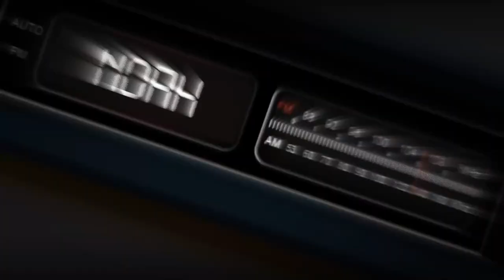Via i Tabù! Parliamo di Street Photography con Sara Munari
Tenetevi forte perché oggi, sul nostro canale, arriva una ventata di aria fresca che spazzerà via ogni nostro dubbio sulla street photography. Mettete da parte i cliché, dimenticate i falsi miti e preparatevi ad entrare nel mondo senza filtri di Sara Munari!

🎥 Nuovo Episodio: "Via i Tabù! Parliamo di Street Photography con Sara Munari" 🎥

Sara Munari non è solo una fotografa, è una vera e propria forza della natura che ha fatto della fotografia di strada un linguaggio universale. Dimenticatevi i luoghi comuni su quello che "dovrebbe essere" un buon scatto, perché Sara è qui per smontarli uno ad uno!

🔥 Cosa Aspettarti da Questo Episodio: 🔥

Falsi Miti Distrutti: Sara ci spiegherà perché molte delle "regole" della street photography sono fatte per essere infrante.
La Strada è di Tutti: Parleremo dell'importanza della street photography come strumento di democratizzazione artistica e sociale.
Trucchi e Consigli: Sì, ci sarà anche spazio per entrare nel vivo della tecnica, ma sempre con quella spruzzata di spontaneità e autenticità che contraddistingue Sara.
🌟 Ma attenzione, non finisce qui! Sara ci guiderà attraverso alcuni dei suoi lavori più rappresentativi, svelandoci cosa c'è dietro l'obiettivo e dentro il cuore.

È un episodio che non potete davvero perdervi, soprattutto se avete sempre avuto la sensazione che la street photography fosse un mondo un po' troppo esoterico o elitario. Preparate il caffè, o perché no, stappate una birra, e unitevi a noi in questa chiacchierata che promette di essere tutto fuorché scontata.

Allora, pronti a cambiare prospettiva? Non vedo l'ora di vedervi sul canale! 📸🎉

Se ti è piaciuto il video, schiaccia quel "Mi piace" e condividi l'arte e la tua passione con il mondo! 🛎️👍

📚 Vuoi ancora di più? Ordina la tua copia della nostra Fanzine! Troverai scatti mozzafiato, interviste esclusive e approfondimenti sulla street photography che ti lasceranno a bocca aperta.